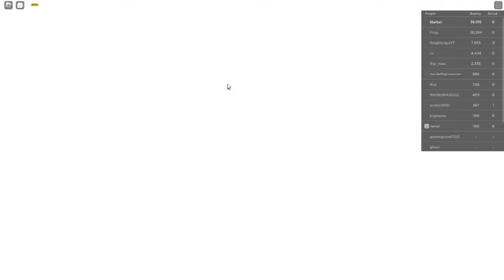THIS HAD TO BE THE BEST LEVELING METHOD EVER ( 0 TO 16K ) | FRUIT BATTLEGROUNDS